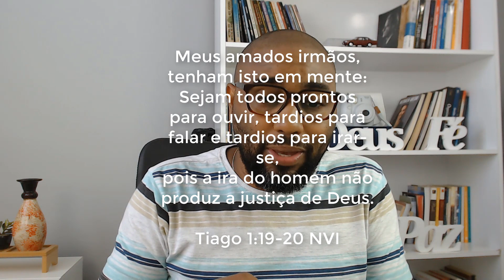🔴 A ÚLTIMA PALAVRA É SEMPRE MINHA - A mulher sábia | Flávio Sacramento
No livro de Provérbios e Tiago, temos importantes orientações para um relacionamento saudável.  A sabedoria no casamento deve nortear a base de todos os conflitos.

Me siga no Instagram: @falandodgraca

Pesquisas comuns sobre Relacionamentos

1) Casamento
2) Casamentos
3) Casamento blindado
4) Oração
5) Oração poderosa

casamento blindado
mulher sábia
edificando a casa